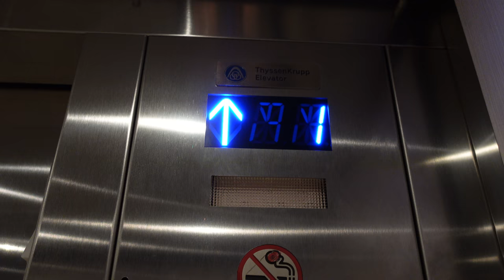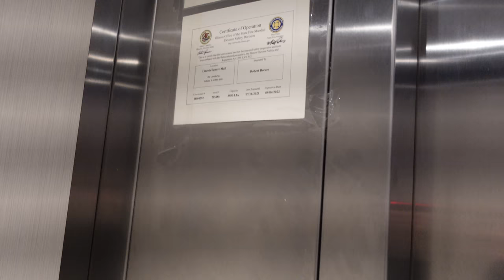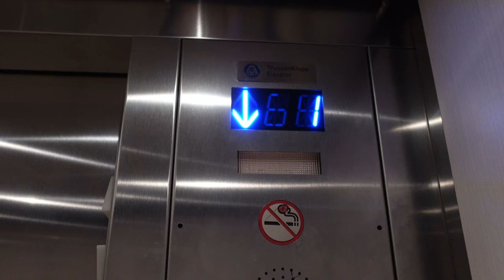ThyssenKrupp (Former Otis) Hydraulic Elevator @ Lincoln Square Mall, Urbana, IL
This used to be the Carson's department store elevator. I was told the escalators are still there from some locals but inaccessible.

The Other elevator is still original, but out of order.

Also sorry for the shakes.

This is in Urbana, IL